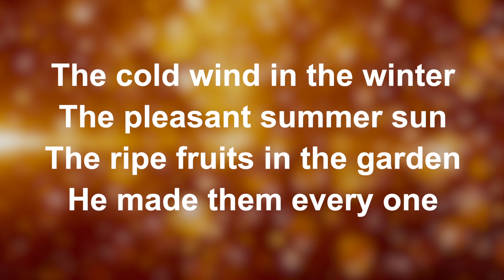All Things Bright And Beautiful - Worship Lyric Videos (Preview)